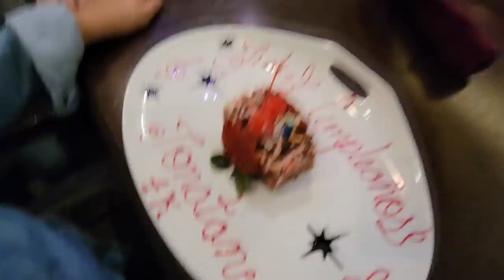Le cantamos las mañanitas a Pop. Nayeli anuncia oficialmente su noviazgo con Paul. Parte 4